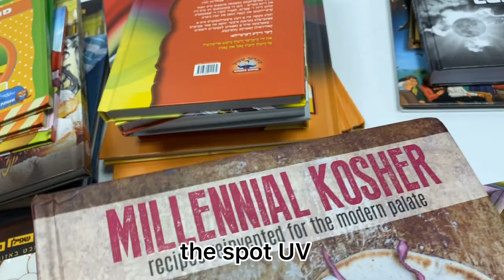custom hardcover book printing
The biggest advantage of a hardcover book is that the sheath is firm, which protects the inner pages and makes the book durable. The inner pages of the hardcover book are the same as the paperback, mostly with lock stitches, and a cloth strip should be pasted on the spine for more firm connection and protection. The cover material is thick and hard. The cover and back cover are respectively attached to the first and last pages of the book. The spine of the cover and the spine of the book are mostly non-sticky, so that the inner pages are not always affected when flipping, and it is more flexible.